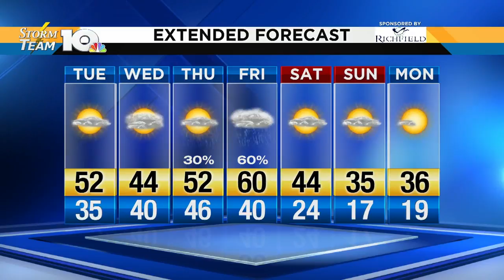Jonathan's Tuesday afternoon forecast